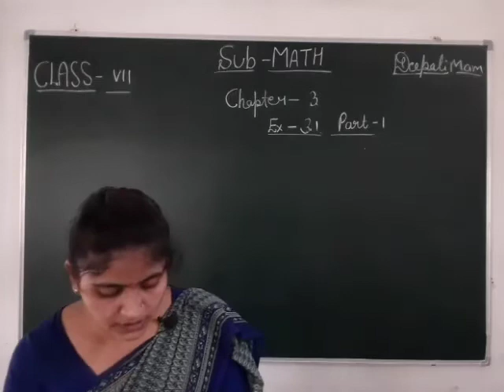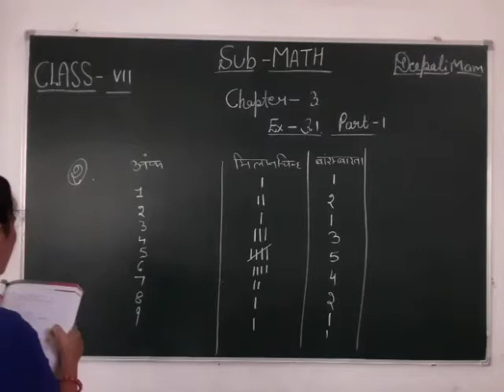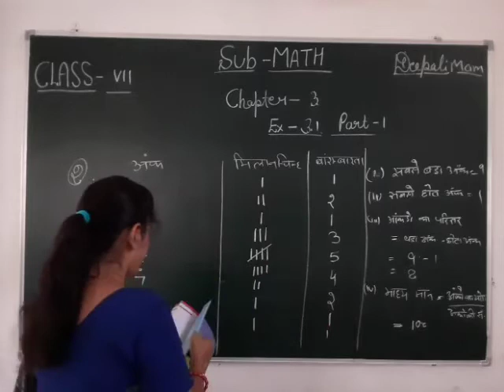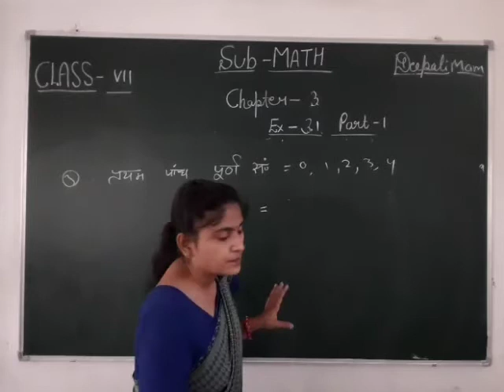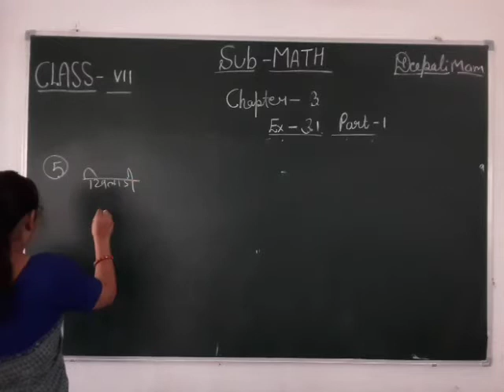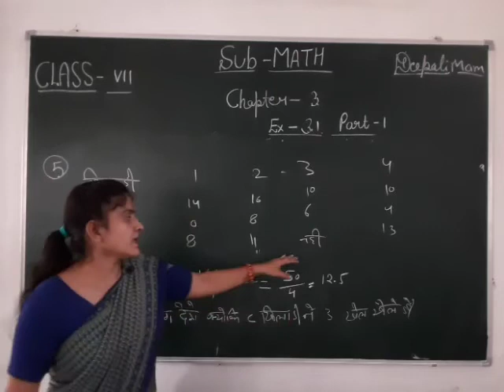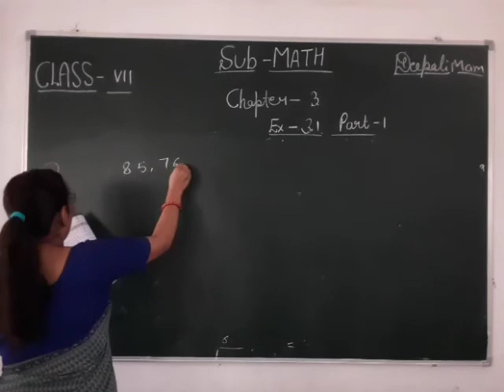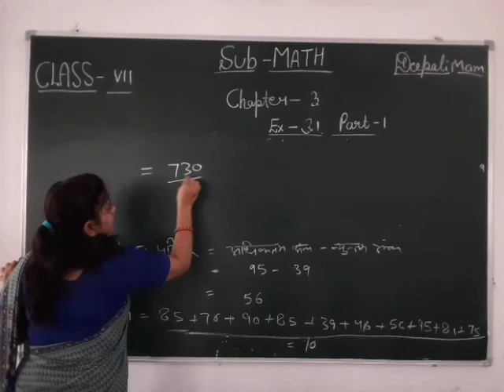CLASS 07 II MATHS II EXERCISE 3.1 II PART 01